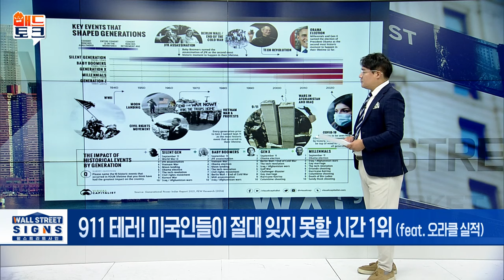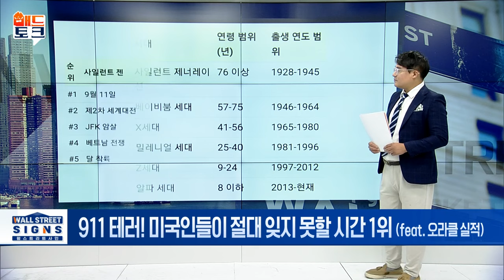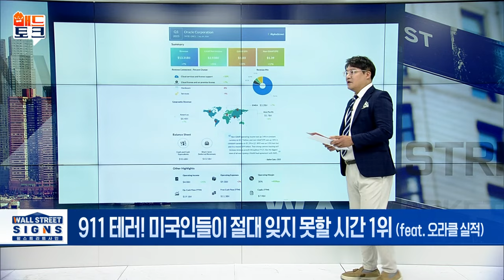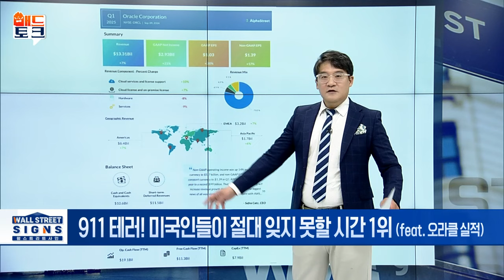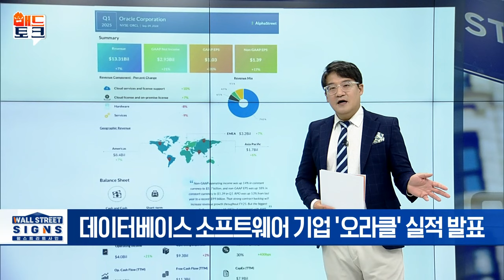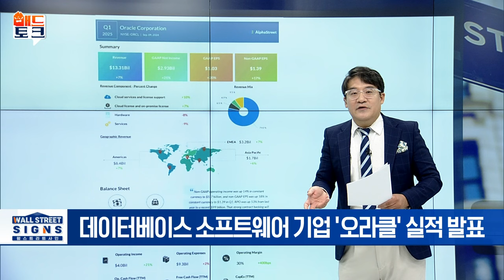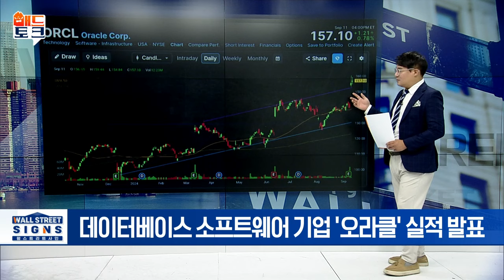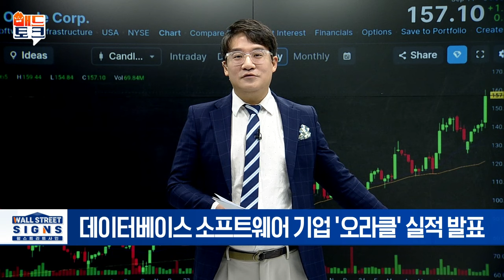🚀 빌게이츠를 제쳤다! 오라클 실적 어떻길래? | Market Signal (20240912)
▶ 데이터베이스 소프트웨어 기업 '오라클' 실적 발표
- 시장 예상 상회한 실적 가이던스 발표
- AI 수요 증가로 클라우드컴퓨팅 사업 호조
- “하루 만에 19조 떡상” 세계 5위 부자된 오라클 창업자